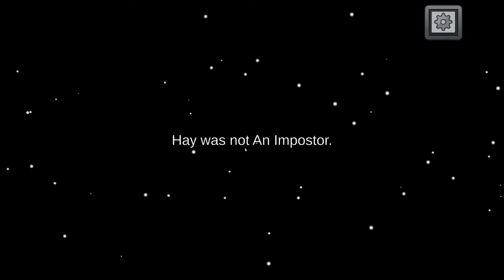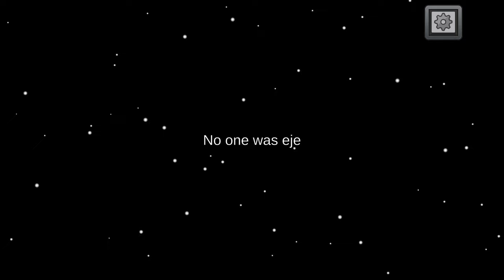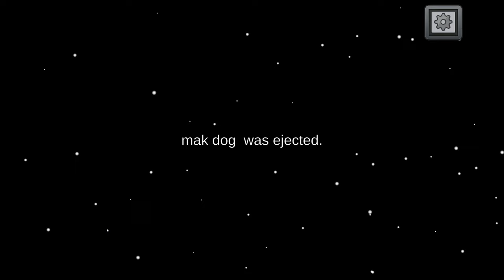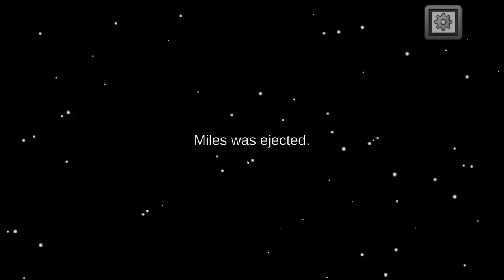Among Us But It Hurts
Leave a like for more Among Us!
Socials:
Friends In Da Video:
Schott (Elliott)
Brando (Brandon)
Audrey
Hay (Hailey)
Pafe (Paige)
Unglunggun (Dane)
Jess
Laken
Tdawg (Tyson)
Miles
Mak Dog (Makayla)